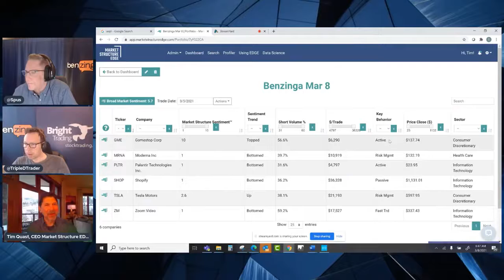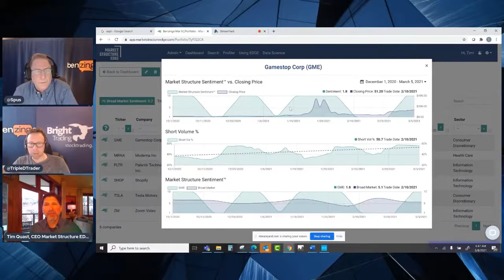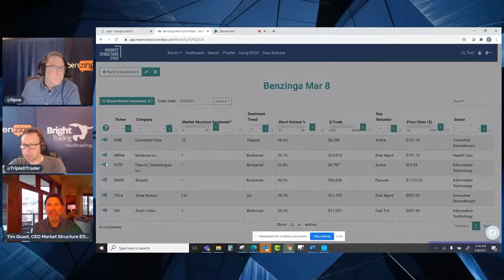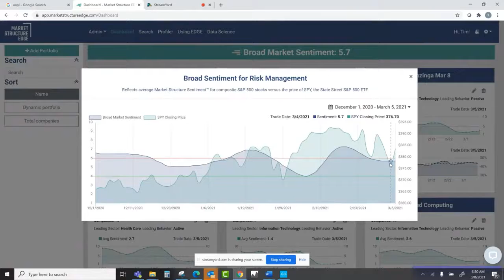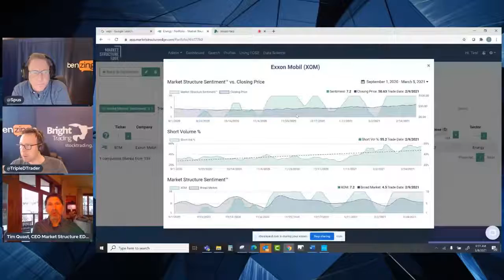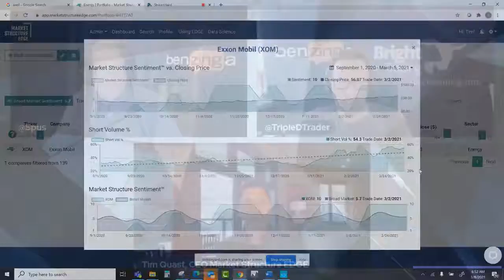Market Structure Monday March 8 PreMarket Prep Benzinga Stock Market Live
On Market Structure Mondays, Tim Quast, founder & CEO of Market Structure Edge, joins PreMarket Prep to analyze the latest stock market movements from a market structure point of view.